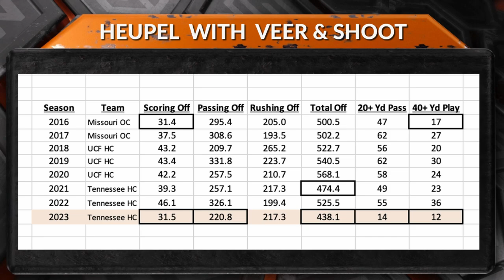10 23 22 Sports Source Segment 4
The panel tackles this True Or False: "Hendon Hooker deserves more credit than Josh Heupel for the success of 2022."  (Plus some numbers to show you where this year's offense stands.)